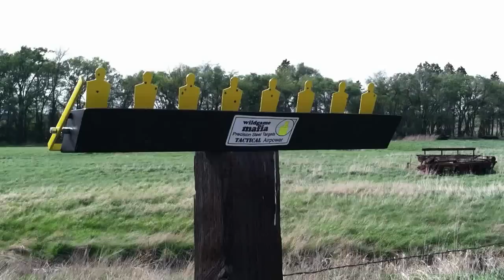Wildgame Mafia Airpower Tactical Steel Target